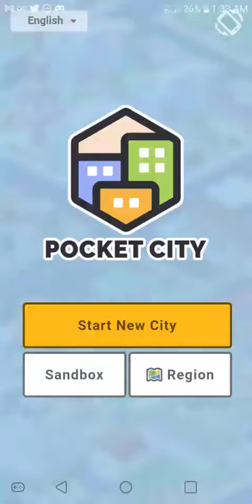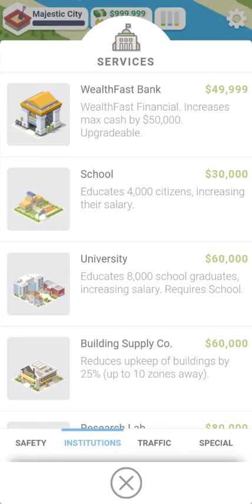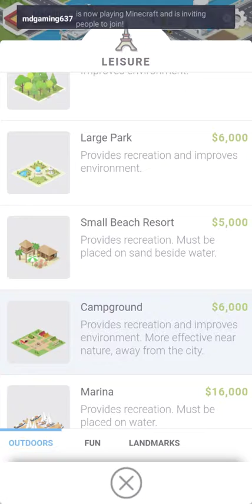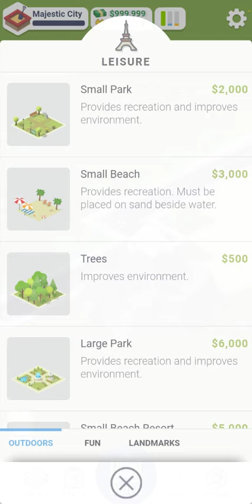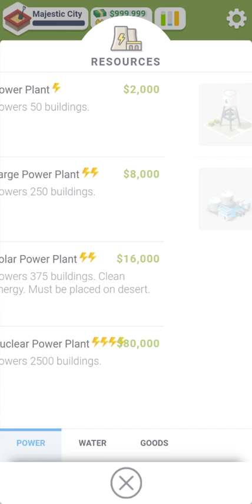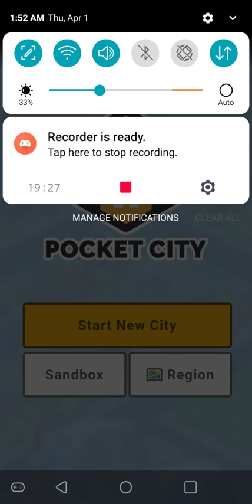POCKET-CITY MOBILE GAME- PURPOSELY TESTING THE LIMITS OF THE GAME EPISODE#1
pocket city is a city simulator game played on your smartphone either ios or android phones and you can learn how to play the game and follow a step by step basis of how everything works how everything helps each feature of your own city in story mode or either in sandbox mode with infinite of money its a very fun city making simulator videgame give it a try theres a free version or you can buy the full version for 2.99 usd and unlock the sandbox ok

PLEASE MAKE SURE TO SUBSCRIBE TO LETSGAMEITOUT YOUTUBE CHANNEL FOR INSPIRING ME TO MAKE A GAME VIDEO WHERE I PURPOSELY PLAY THE GAME N TEST HOW FAR WE COULD PUSH THE GAME TIL IT CRASHES OR OVERLOADS IT TO UNPLAYABLE

 EarthianTank GAMING trying to reach my subscriber goal of 1,000 susbcribers by the end of july subscribing is free and yiu can always change your mind later but also it'll make
man/or/youtuber like myself very happy and very encouraged too make more videos for your entertainment.
LIKE THE VIDEO OETS GET 25 LIKES ON THIS VIDEO STARTING WHEN UPLOADED TIL NEXT MONDAY IF IT GETS 25LIKES ILL MAKE ANOTHER VIDEO

PLEASE SHARE MY YOUTUBE CHANNEL AND TELL YOUR FRIENDS FAMILY COUSINS AUNTY UNCLE DAD TEACHER YOUR  SCHOOL BULLY YOUR DOG N YOUR PETS IN GENERAL ABOUT MY YOUTUBE CHANNEL THE MORE THE MERRIER

FOLLOW ME ON LIVESTREAMING PLATFORMS CALLED TWITCH MOBILE N PC PLATFORM AND OMLET ARCADE MOBILE PLATFORMS

TWITTER: BoonEarthTV| EarthianTank GAMING @boonearthtv
Coming soon v v v v v v
snapchat: EarhianTank_YT OR EITHEr EarthianTankYT
TIKTOK: EarthianTank GAMING OR EarthianTankYT